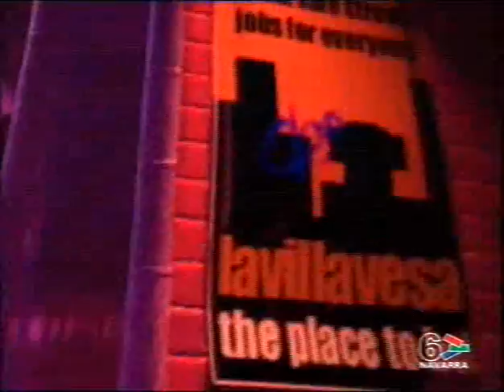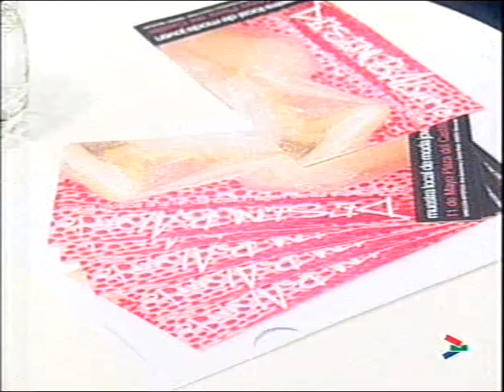CANAL 6 NAVARRA. LA VILLAVESA. Desfile de Jóvenes Creadores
Marta Elvira entrevista al ganador del concurso del Cartel de San Fermín 2007 que organiza el Ayuntamiento de Pamplona.

-Entrevista a las organizadoras del Desfile de Jóvenes Creadores de Moda de Pamplona.